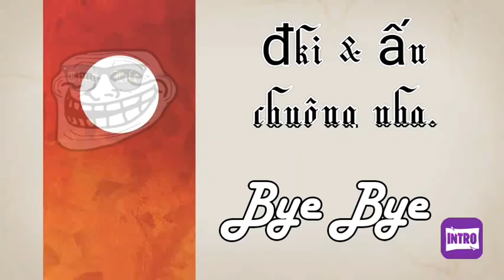Top 10 pha combat đỉnh cao nhất liên quân.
Hihi
Đki kênh nha
Xin 1 like nha
Mih là 1 youtube tập sự
Có j sai sót mong ae góp ý kiến.